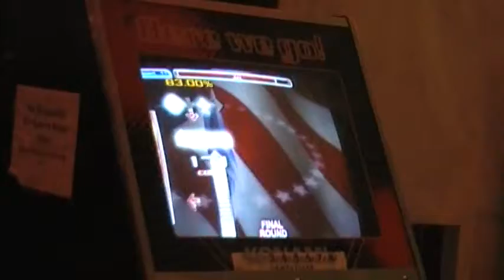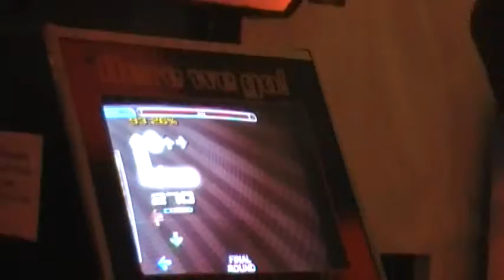July 99.41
This is me (Jafar) playing July on our upgrade at Oh Wow Nickel Arcade in Fresno, CA

In the 12th note part I get some weird pad thing and end up with 2 pad decents and miss, but still end with a 98.81 with 24 ex

Another recalc, but whatever, I will eventually get them validated =/